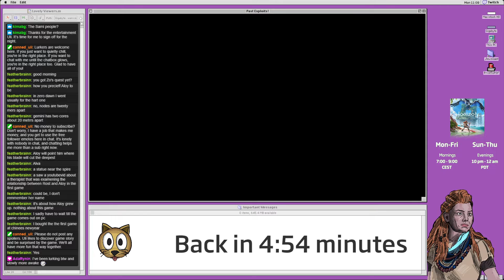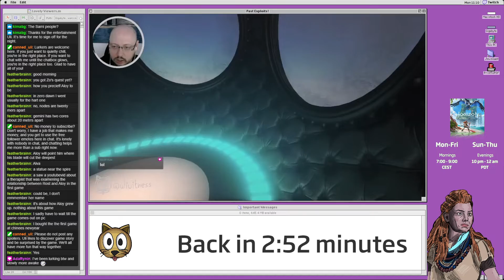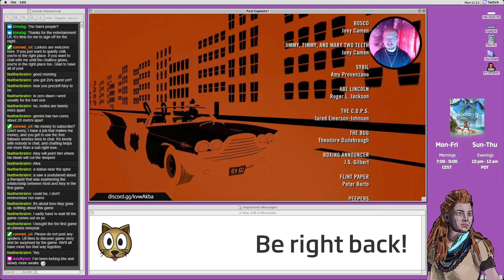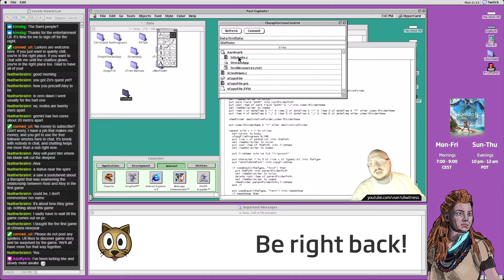Let's Play Horizon Forbidden West: High Noon with Aloy (Part 42)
We do everything for our companions. Or at least talk about it and get ready to do it later.